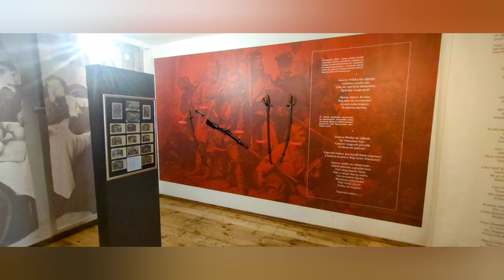Muzeum Hymnu Narodowego w Będominie. Oddział Muzeum Narodowego w Gdańsku.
Fotorelacja ze spontanicznego wypadu do Muzeum.